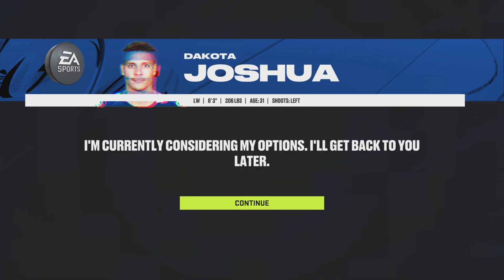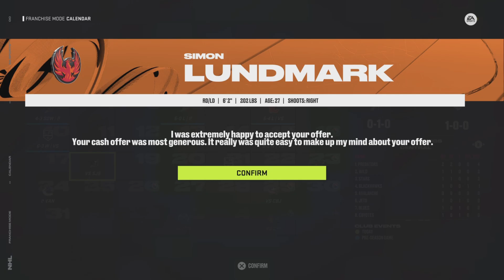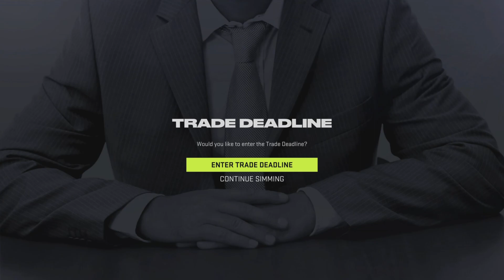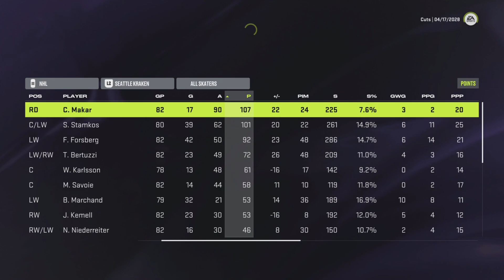Steady Seattle | NHL 24 Fantasy Draft Franchise Mode |EP10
Leave Series Suggestions In The Comments!!